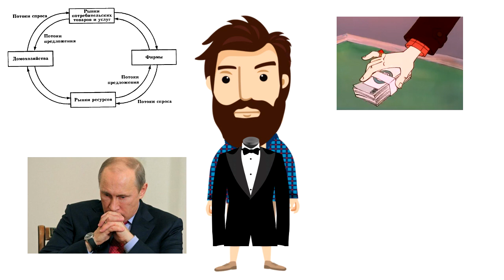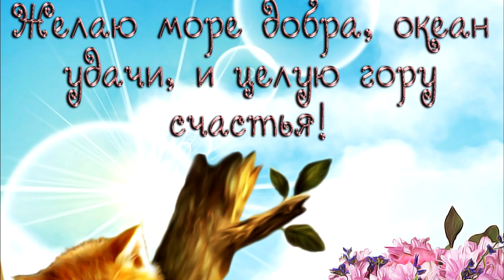КАК МАКДОНАЛЬДС ИГРАЕТ ТОБОЙ